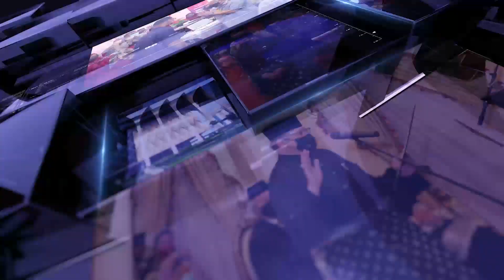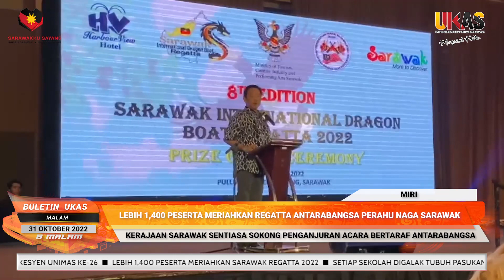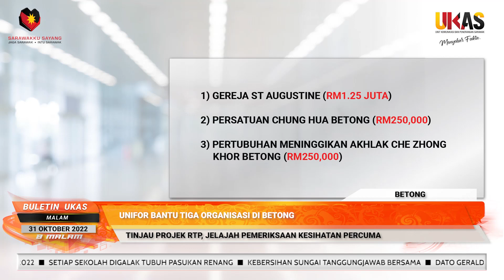BuletinUKAS EDISI MALAM | 31 OKTOBER 2022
1.Sultan Selangor Berangkat Tiba Di Bintulu
2.TYT Sempurnakan Majlis Konvokesyen UNIMAS Ke-26
3.Lebih 1,400 Peserta Meriahkan Sarawak Regatta 2022
4.Setiap Sekolah Digalak Tubuh Pasukan Renang
5.Kebersihan Sungai Tanggungjawab Bersama
6.Dato Gerald Adakan Walkabout Di Sekitar Layar
7.UNIFOR Bantu Tiga Organisasi Di Betong